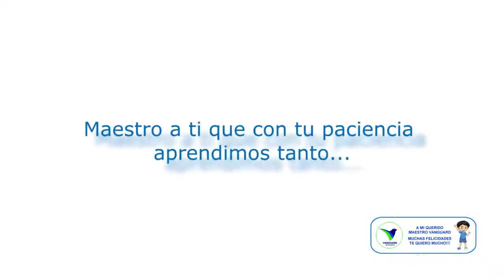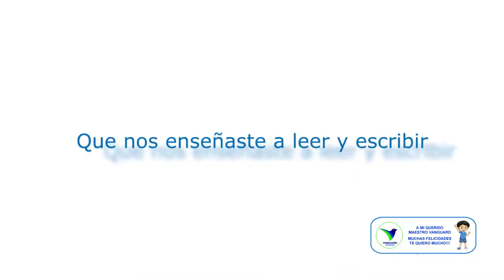youtube video #-7TOLQhQUgs